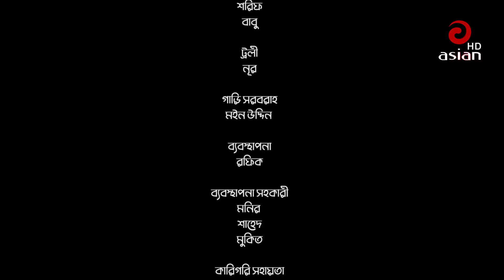Gobindo Purer Golpo EP 40 | A Kh M Hasan | Himi | Tanin Tanha | Arfan Ahmed | Nazira Mou | Asian TV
নাটক : গোবিন্দ পুরের গল্প
গল্প ভাবনা : মোহাম্মদ তুহিন শেখ
অভিনয় : আ খ ম হাসান, জান্নাতুল সুরাইয়া হিমি ,আরফান আহমেদ ,নাজিরা মৌ,ফারুক আহমেদ ,মাহমুদুল ইসলাম মিটু, তানিন তানহা, ওয়ালিউল হক রুমি, জয়রাজ ,প্রান রায়,মাসুদ হারুন,আইনুল পুতুল,এমিলা হক ,সাদিয়া তানজিন,আদ্রিতা মিম, নওশিন দিশা, নীলা ইসলাম, আফরোজা হোসেন , হায়দার আলী, দিলু মজুমদার, মিলন ভট্টাচার্য ,সিদ্দিক মাস্টার,শফিক খান দিলু, আল নাহিয়ান,জিলা খানম ,রিপা রাঞ্জনা, সায়মা রোশা
ছিত্রগ্রহন : এস আর নিহার, মশিউর রাহমান, রাসেল, মনির
সম্পাদনা : শোভন সরকার
চিত্রনাট্য : মোহাম্মদ তুহিন শেখ ,সোহেল রানা ইমন
পরিচালনা :  সোহেল রানা ইমন
ভাষা :  বাংলা
লেবেল : এশিয়ান টিভি